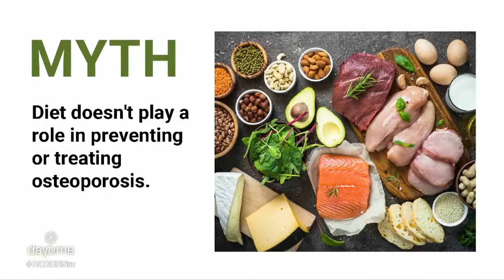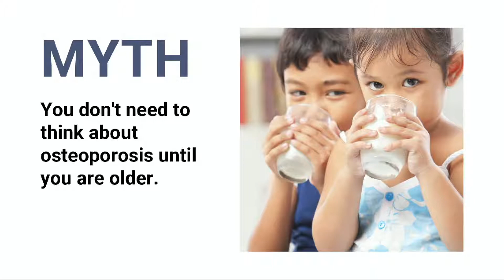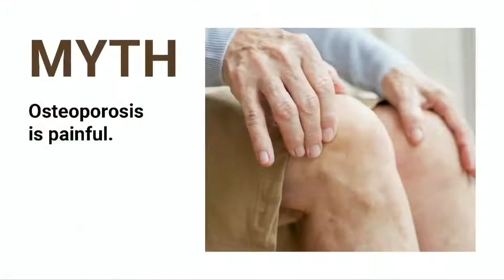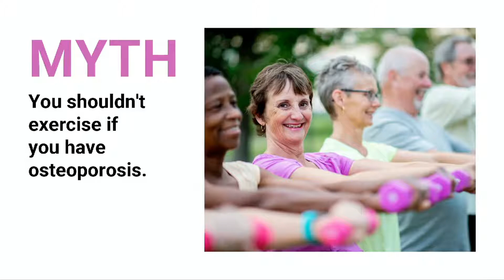Debunking Common Myths About Osteoporosis | Rogers tv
Dr. Kate Rhéaume, ND shares some truths about Osteoporosis during Osteoporosis Month.